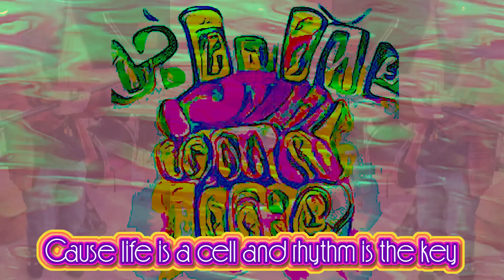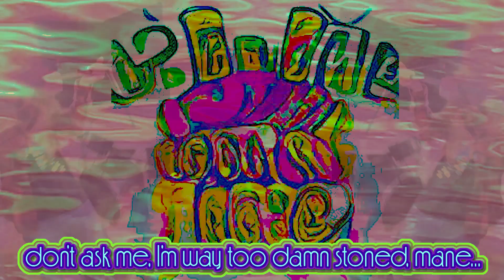FEEL THE FUNK official visualizer (feat. lean beanie)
"feel the funk, free the fecal, peace and love" - 6ix4ourvevo